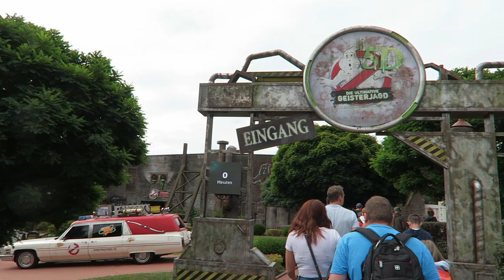Heide Park Off-Ride Footage, Germany Merlin Theme Park | Non-Copyright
Heide Park is a large theme park in northern Germany owned and operated by Merlin.  This park features 9 different roller coasters including the Intamin pre-fab in Colossos.  The park is also very underrated in the beauty and theming department as well, making it one of the country's top parks.

0:00- Park Entrance
0:13- Nostalgiekarussell (Bertazzon Carousel)
0:22- Gift Shop & Main Street
0:41- Rope Drop Crowds
0:50- Welcome Show
0:57- Park Skyline & Overview
1:56- Colossos - Kampf der Giganten (Intamin Pre-Fab Wood Coaster)
4:25- Slides
4:47- Desert Race (Intamin Accelerator Coaster)
6:14- Wustenflitzer (Kiddie Cars)
6:23- Mountain-Rafting (Intamin River Rapids)
7:26- Grottenblitz (Mack Powered Coaster)
7:41- Maya-Tal Area (aka Huss Land)
7:50- La Ola (Zierer Wave Swinger)
8:13- Magic Experience (Huss Spinning Ride)
8:22- Removed Rides
8:39- Breakdance (Huss Break Dance)
8:51- Big Loop (Vekoma Looper)
9:04- Limit (Vekoma SLC)
10:07- Limit Karts (Go Karts)
10:25- Bobbahn (Mack Bobsled)
12:50- Transylvania
12:58- Scream (Intamin Gyro Drop)
13:36- Screamie (Zierer Junior Drop Tower)
13:59- Flug der Damonen (Bolliger & Mabillard Wing Coaster)
15:46- Monorail
15:57- Krake (Bolliger & Mabillard Dive Machine)
16:53- Panoramabahn (Mack Monorail)
17:02- ToPiLauLa-Schlacht (Mack Splash Battle)
17:17- Pirate Show
17:32- Kapt'ns Torn (Mack Spinning Boat Ride)
17:45- Bounty (Intamin Swinging Ship)
17:59- Floßfahrt (Mack Boat Ride)
18:15- Oldtimer (Mack Antique Cars)
18:25- Wildwasserbahn (Mack Log Flume)
19:00- Ghostbusters 5D (Shooting Dark Ride)
19:29- Western Area
19:59- Indy-Blitz (Zierer Kiddie Coaster)
20:20- Hicks Himmelsturmer (Zamperla Kite Flyer)
20:29- Drachengrotte (Mack Boat Ride)
20:56- Peppa Pig Land (Kiddie Area)
21:04- Opa Pig's Zugfahrt (Metallbau Emmeln Train)
21:18- Schorsch's Dino-Abenteuer (Metallbau Emmeln Pony Trek)
21:26- Peppas Ballonfahrt (Technical Park Balloon Tower)
21:37- Heide Park Shop
21:52- Parking Lot